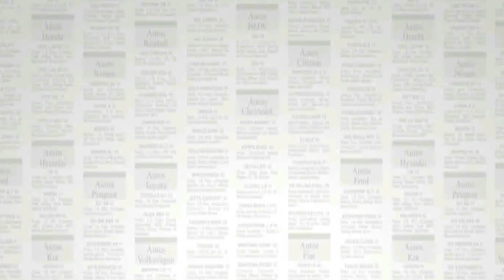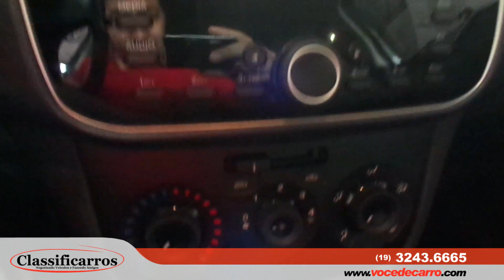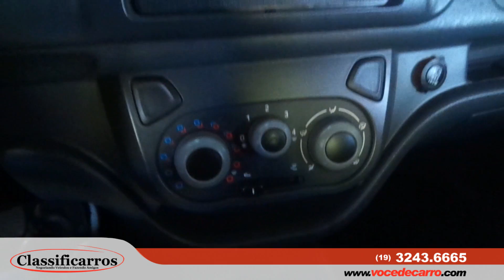Preço Baixo e Qualidade Comprovada!